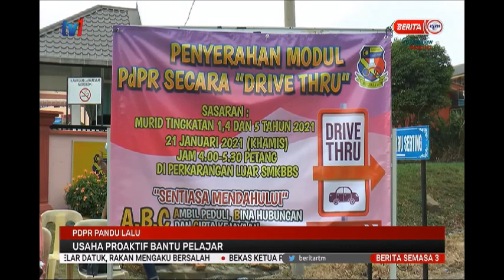22 JAN 2021 S3 – PDPR PANDU LALU – USAHA PROAKTIF BANTU PELAJAR